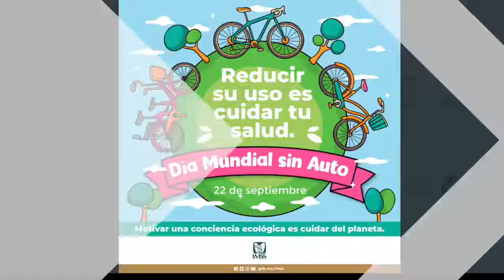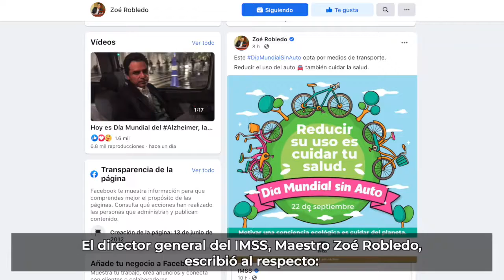IMSSinforma 22 de septiembre de 2020